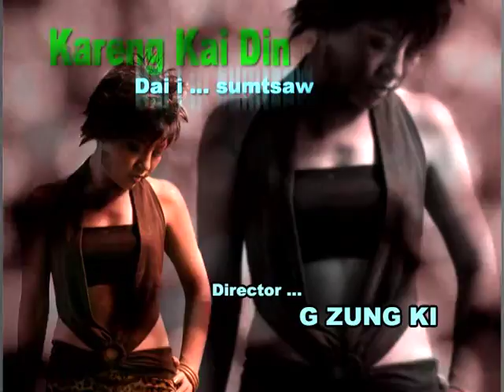Kareng Kai Din, Kachin singer